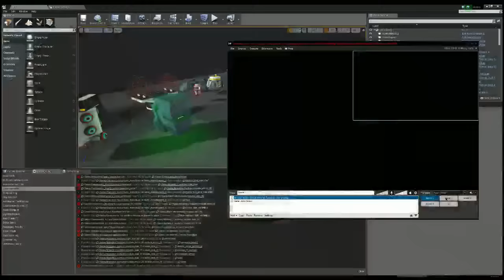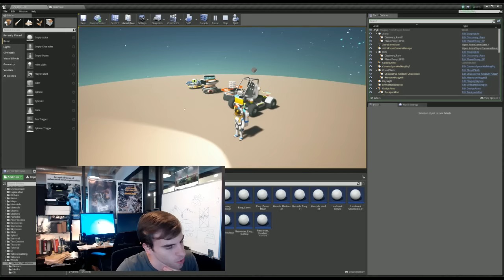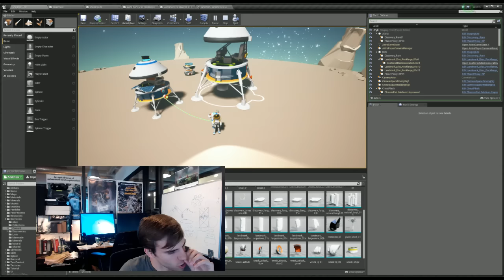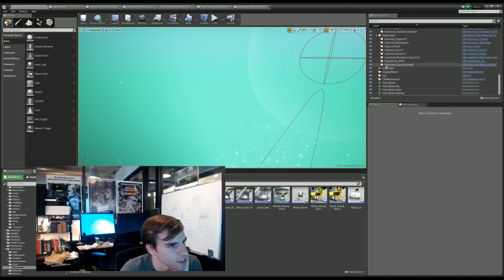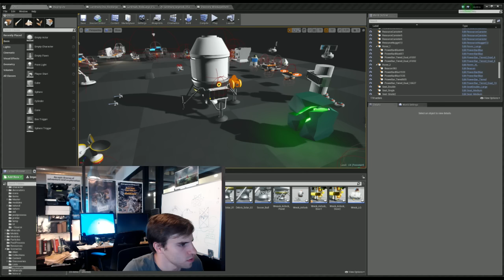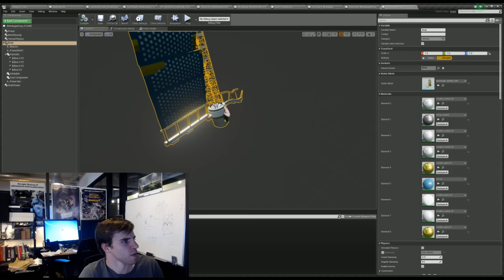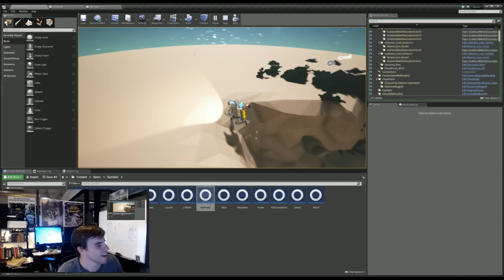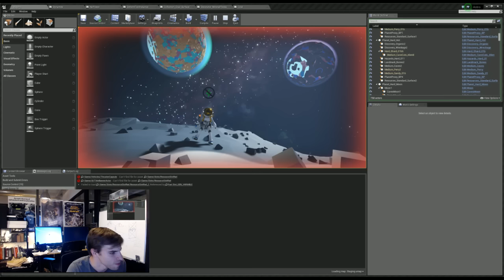Live Dev: Let's Prototype Discoveries!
Let's use Unreal blueprints to make some discoveries for Astroneer!